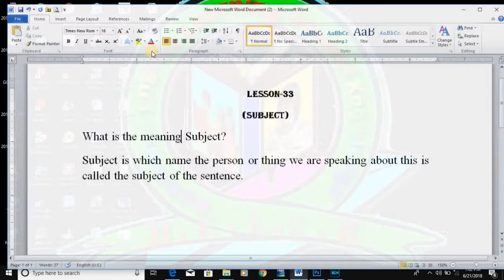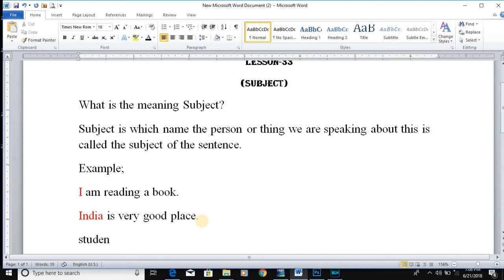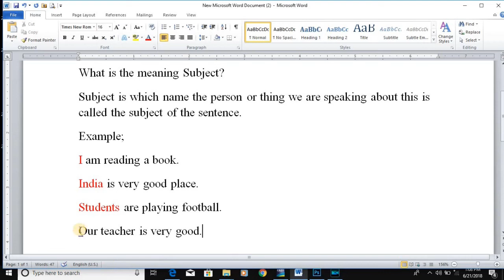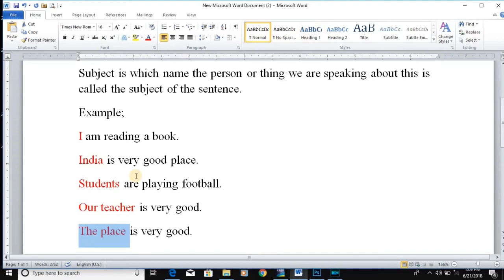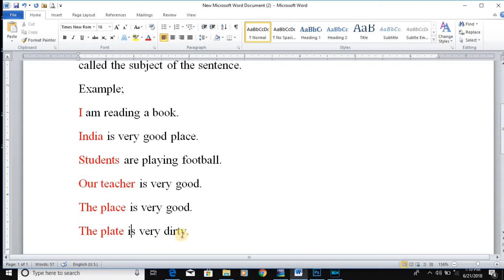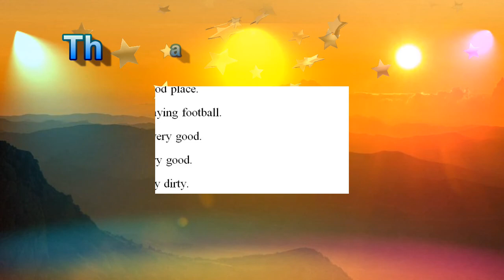Rohingya English Subject lesson-33 by Rohingya english learning General Knowledge